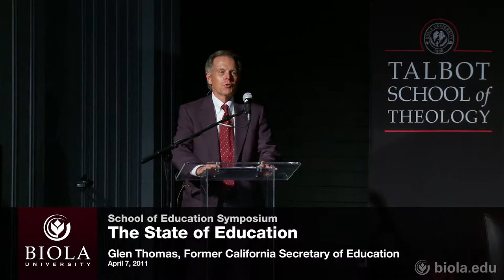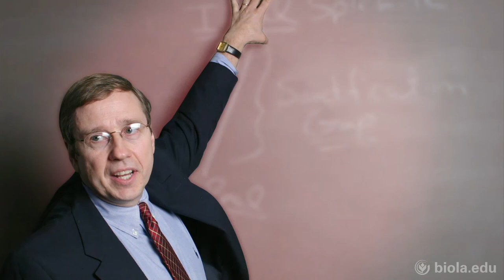Glen Thomas: The State of Education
Dr. Glen Thomas, Biola alumnus and former Secretary of Education for the State of California, is the featured keynote speaker for the School of Education's 2011 Symposium, entitled "The State of Education."